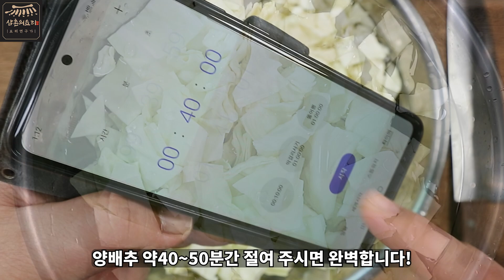다이어트, 위장, 건강에 너무 좋은 '양배추김치' 맛도 2배 ! 👍영양도 2배!👍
안녕하세요 삼촌 입니다^^

오늘 요리는 건강 뿐만 아니라 다이어트 에도 굉장히 좋은

식이섬유 가 풍부한 양배추김치 입니다!

영상 재밌게 보시고요^^!

구독자님들 항상 사랑하고 고맙습니다! 댓글좀 달아주세요!! ㅋㅋㅋ